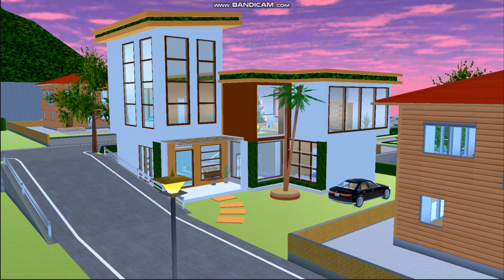ละครสั้นเรื่องเมื่อฉันนอนคนเดียวครั้งแรก#SAKURA school simulato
ฝากกดติดตาม กดlike กดกระติ่ง ให้ด้วยนะคะ เค้าจะทำคริปให้ดีที่สุดเลยค่าาาา